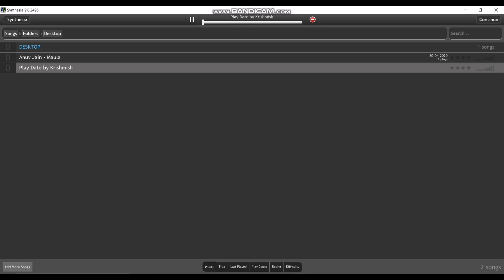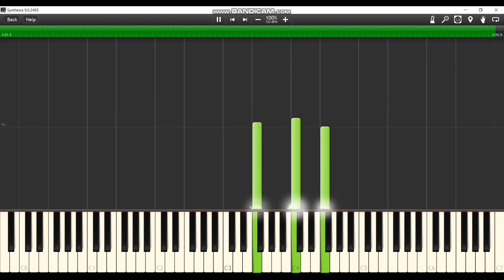Melanie Martinez - Play Date - Easy Piano Tutorial